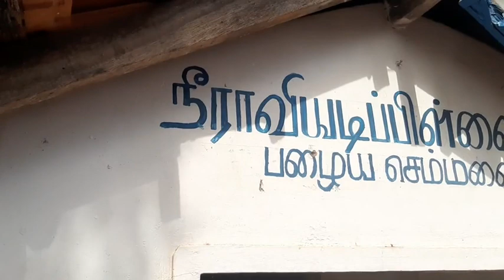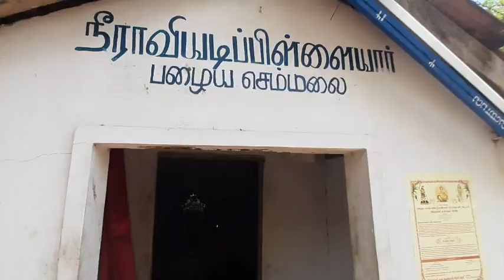பழைய செம்மலை நீராவியடி பிள்ளையார்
இலங்கையில் முல்லைத்தீவு மாவட்டத்தில் பழைய செம்மலை பகுதியில் அமைந்துள்ள பழைய செம்மலை நீராவியடி பிள்ளையார்.
தமிழர் மரபு வழியான வழிபட்டு வருகின்றனர்.